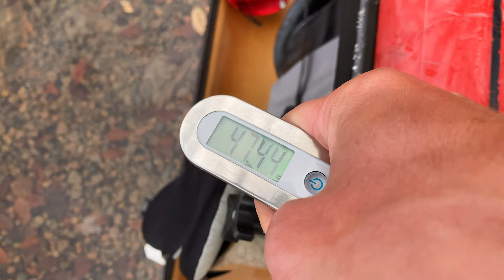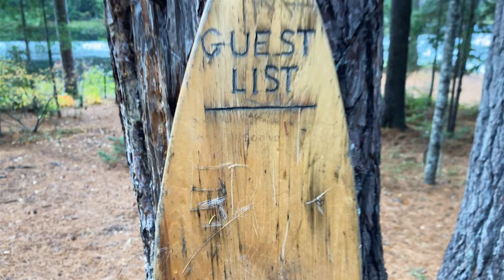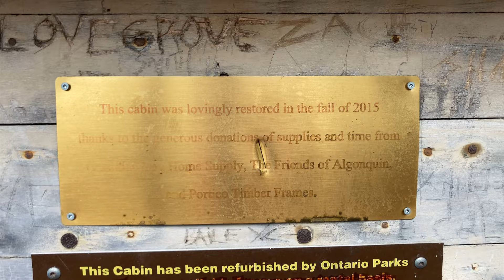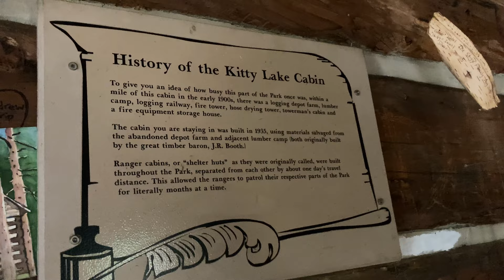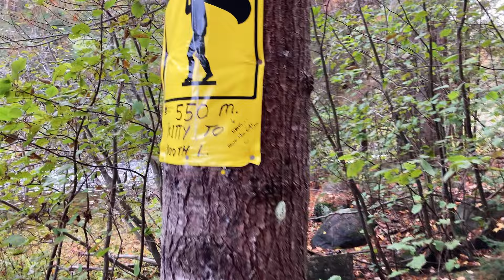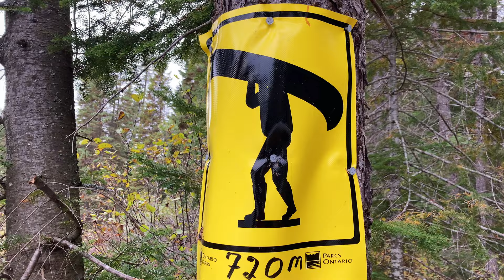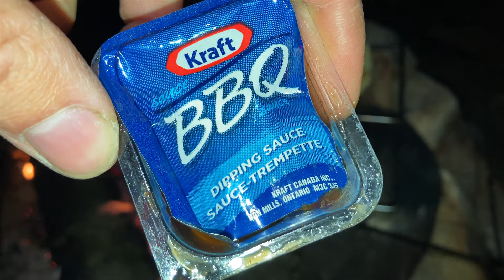Solo Camping In Rain | Algonquin Park | Part 1 | Access 17 - Shall Lake - Booth - Godda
Solo camping in rain. I set off on my first ever backcountry solo canoe trip on a windy fall day in Algonquin Park.  Beginning from access 17 (Shall Lake), I paddled straight into a headwind, past the Kitty Lake Cabin and into Booth Lake, before struggling down McCarthy Creek.  After a few portages, I reached Godda Lake for my first of two nights.  Having spent many nights in the backcountry with others, I felt ready to venture out on my own and see if complete solitude was for me.  Having never used a double blade or pack boat before, this trip was full of firsts.

Thank you to Algonquin Outfitters for helping me out with the canoe rental

I'm looking for suggestions on how to properly double blade without getting wet and how to effectively steer the canoe without loosing momentum.  I'm open to new things and trying different ways.  If you didn't hit that dislike.